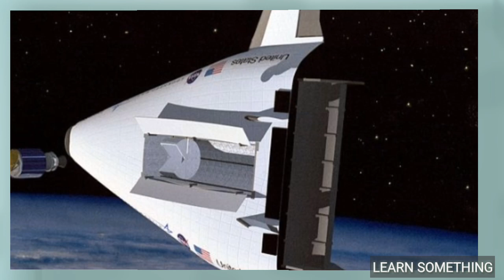Behind the scenes of Rocket,What is Multistage rockets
About Multistage rockets
By NASA